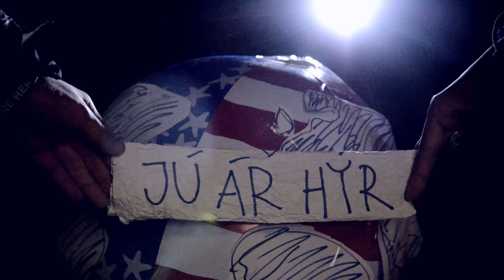KECY 2015 Jú Ár Hýr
KECY Kosice 2015 Jú Ár Hýr intro video parody.

Starring:
Zuzka as Stanka
Dano as Edo
Miro as Flayo
Magda as Cory
Others as other others

Edit by Marek with little help from Market and Jullo.